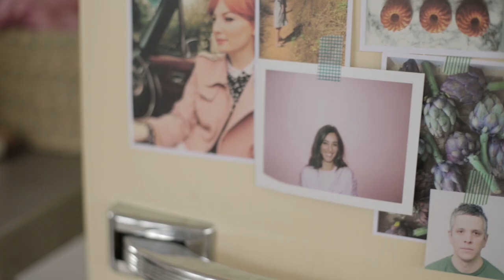Jackson & Levine For Habitat: About The Collection